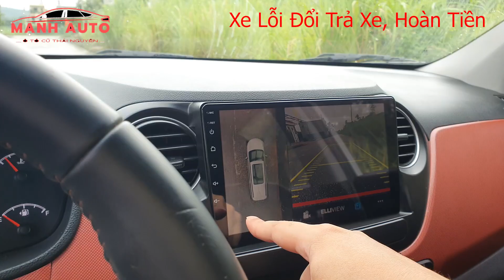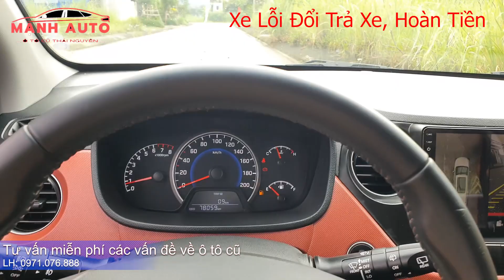Hyundai Đời Cao Số Sàn Bản Đủ Full Đồ Chơi - Mạnh Auto Thái Nguyên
Chuyên gia MUA BÁN Ô TÔ: LÊ MẠNH
Cách đường tròn Tân Long  gần 1km hướng Bắc Kạn cũ (cạnh cây xăng Sơn Cẩm)